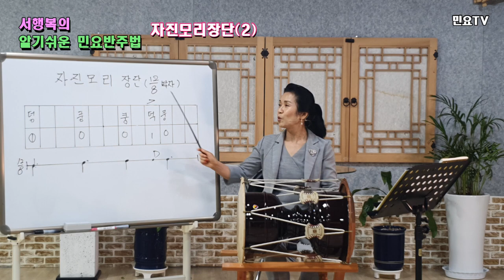자진모리장단 배우기(기본) - 궁초댕기2 '어랑천, 바람아' ㅣ 서행복의 알기쉬운 민요반주법, Korean folk song accompaniment, 韓國民謠 講習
전국민 장구배우기 프로젝트 '서행복의 알기쉬운 민요반주법ㅣ 자진모리장단 배우기(기본) – 궁초댕기2 ‘어랑천, 바람아’ :  Easy Korean folk song accompaniment of Seo Haeng-bok / Jajinmori Jangdan 2, 韓國民謠 講習

‘장구(Janggu)’로 민요 반주하는 방법을 ‘서행복(Seo Haeng-bok)’ 강사와 함께 배워보는 코너로 ‘자진모리장단(Jajinmori Jangdan)’ 두 번째 시간입니다.

‘자진모리장단(Jajinmori Jangdan)’은 경기민요에 많이 사용되는 장단(Jangdan)으로 흥겹고 경쾌한 리듬으로 되어 있습니다. 경기민요 중에서는 ‘궁초댕기(Gungchodaenggi)’, ’경복궁타령(Gyeongbokgungtaryeong)’, ‘군밤타령(Gunbamtaryeong)’, ‘자진 뱃노래(Jajin Baetnolae)’ ‘자진 방아타령(Jajin Bangataryeong)’ 등이 ‘자진모리장단(Jajinmori Jangdan)’으로 되어 있으며 구음으로는 '덩 쿵 쿵 덕쿵(deong kung kung deok kung)'으로 되어 있고 박자는 빠른 12/8박자입니다.

ㄱ    ㄴ   ㄷ   ㄹ   ㅁ   ㅂ   ㅅ  ㅇ  ㅈ  ㅊ  ㅋ  ㅌ  ㅍ  ㅎ  ㄲ  ㄸ  ㅉ  ㅆ  ㅃ
g/k   n   d/t   l/r   m  b/p   s   ng   j   ch   k    t     p    h   kk  tt    jj   ss  pp

ㅏ    ㅑ   ㅓ   ㅕ   ㅗ   ㅛ   ㅜ   ㅠ  ㅡ ㅣ  ㅚ   ㅟ  ㅒ   ㅖ  ㅘ   ㅙ    ㅝ   ㅞ   ㅢ
a     ya   eo  yeo   o    yo    u   yu  eu   i   oe  wi  yae  ye  wa wae  wo  we  ui

It's the second part of the Jajinmori Jangdan, where you learn how to perform folk songs with your Seo Haeng-bok instructor.

"Jajinmori Jangdan" is a jangdan that is popular in the folk songs of Gyeonggi Province, and has a cheerful and cheerful rhythm. Among Gyeonggi folk songs, "Gungchodaenggi," "Gyeongbokkungtaryeong," "Gunbamtaryeong," "Jajin Baetnolae," "Jajin Bangtanryeong" and "Bangjinjaengi" were also included in the list.

If you keep following the beginner, everyone can perform folk songs. Learn with them.^^

Also, for foreigners at home and abroad who don't know Korean well, we will write the lyrics of folk songs in English, Japanese and Vietnamese, so learn the songs and learn Korean as well.

ᄐ ᄇ ᄉ ᄎ ᄌ ᄒ ᄁ ᄄ ᄍ ᄑ         ᄊ       ᄈ
g/k n d/t l/r m b/p s ng j ch t p h kk tt jj s pp

ᅡ ᅧ ᅩ ᅮ ᅲ ᅱ ᅤ ᅪ ᅫ ᅯ ᅨ ᅥ ᅰ ᅴ
a ya eo yeo o yu yu eu eu i o yu yu yu yu yu ye yae yae yae yae wae wu we ui